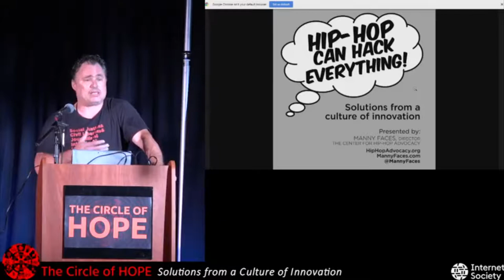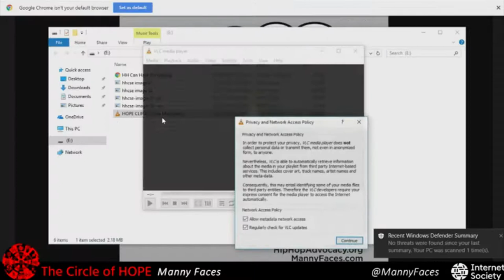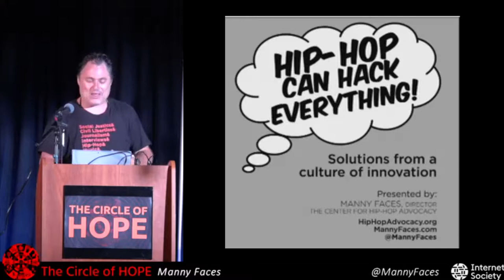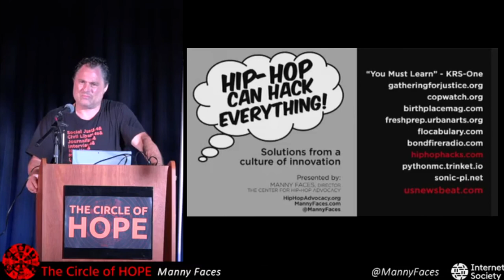The Circle of HOPE (2018): Hip-Hop Can Hack Everything! Solutions from a Culture of Innovation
Friday, July 20, 2018: 6:00 pm (Booth): Hip-hop is a world-class disruptor. It has transformed music, popular culture, fashion, business and advertising, creating (and upending) massive industries in its wake. This talk explores the enormous innovative potential that hip-hop music and culture continue to exert across multiple fields and disciplines, including science and technology, education, health and wellness, politics and activism, journalism, the fine arts, and... well... everything.

Manny Faces